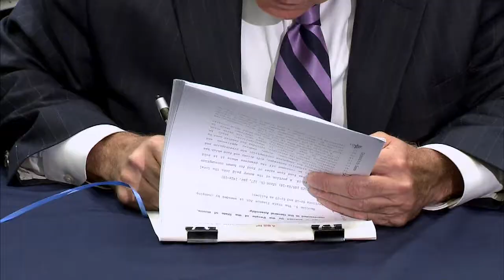07/07/10: Governor Quinn Creates Illinois' First-Ever Sales Tax Holiday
CHICAGO -- July 7, 2010. Governor Pat Quinn today signed legislation to create Illinois' first-ever statewide sales tax holiday to help families pay for back-to-school essentials, such as new shoes and school supplies.

"Back-to-school shopping can be expensive and difficult for families that are already struggling to make ends meet," said Governor Quinn. "From Aug. 6 through 15 the sales tax holiday will boost Illinois businesses while helping every child in Illinois get the school supplies they need to succeed in the classroom."

Deanna Demuzio (D-Carlinville) and Rep. Keith Farnham (D-Elgin), creates a sales tax holiday starting Aug. 6 and running through Aug. 15. During the holiday, the 5 percent state portion of sales taxes collected at retail registers will be waived; while local government sales taxes will continue to be collected.

Parents in Illinois spend between $800 million and $1.2 billion every year on back-to-school supplies. Virtually all of the supplies that schools require children to have on the first day of school -- paper, binders, pens, pencils, crayons, rulers, erasers, chalk, tape and glue -- will be eligible for the reduced sales tax rate. Clothing that costs less than $100 per item, such as shoes, outerwear, uniforms, gloves, hats and mittens, is also eligible.

"Both consumers and businesses have been crying out for relief during this difficult economic downturn," said Illinois Retail Merchants Association President & CEO David F. Vite. "The road to recovery goes through retailing and consumers, and Illinois' first-ever sales tax holiday will go a long way in aiding these efforts."

The Illinois sales tax holiday lasts approximately a week longer than those in Iowa and Missouri, which traditionally occur during the first weekend in August. This provides Illinois families more time to select and purchase the items their children need to go back-to-school.

The sales tax holiday will not apply to some items such as computers (including peripherals and supplies such as ink, flash drives and cables), and items needed for afterschool activities.